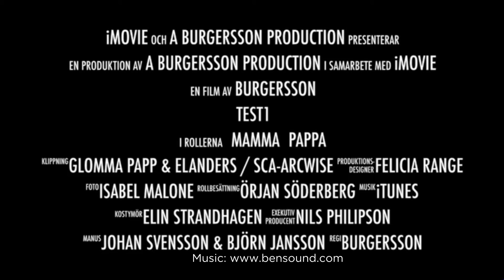Burgersson Take Away Experience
The Swedish Premium hamburger restaurant Burgersson developed a new "Take Away Experience" using Arcwise technology